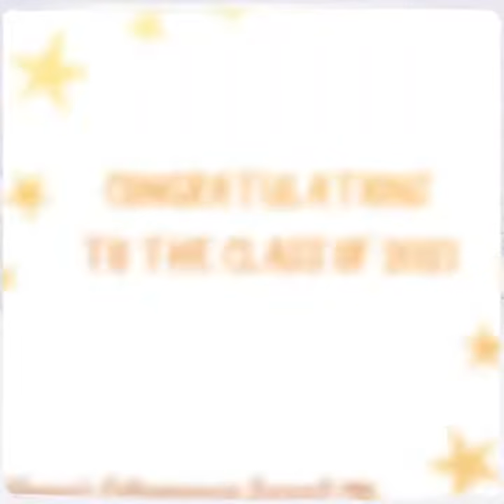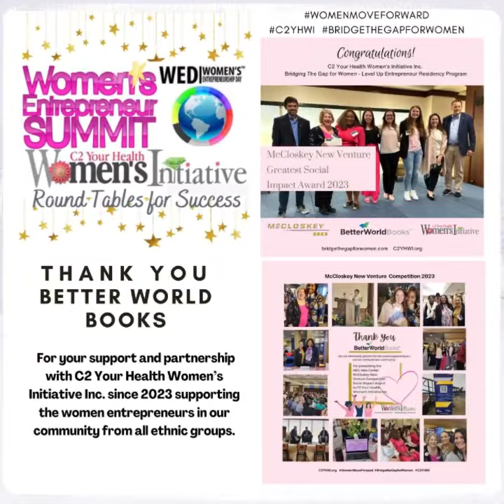2023 Womens Entrepreneur Summit Speaker Line UP South Bend c2yhwi 1:29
Women Entrepreneur Summit - Round Tables for Success 2023
This November 16th, 2023 the C2 Your Health Women’s Initiative (501c3) aims to fix precisely that, by educating and empowering women to find success in business and fulfill the multiple roles in their lives. Round Tables for Success is the platform for aspiring women entrepreneurs to get inspiration, education and empowering advice by bringing together business leaders, entrepreneurs and investors to empower women in entrepreneurship, leadership and relationship. This year we are partnering with the international Women’s Entrepreneurship Day organization including us in a global movement to positively impact poverty through women entrepreneurship.

This 5-hour Women’s Entrepreneur Summit – Round Tables for Success includes multiple inspirational women entrepreneurs, panel discussion with Q & A, round table discussions and lunch. Topics such as scaling-up and growth strategies, next-generation innovation, and business strategies will be discussed, along with sharing inspiring stories by extraordinary women in our community. This is where women entrepreneurs and future entrepreneurs can gain insights, tips, and inspiration from other fellow women to be a better you, and how you can reach your goals without compromising your personal commitments.

Powered by C2 Your Health Women's Initiative Inc. a nonprofit (501c3) organization formed for the betterment of women entrepreneurs form low income neighborhoods by providing support, resources, confidence building and women entrepreneur mentoring.